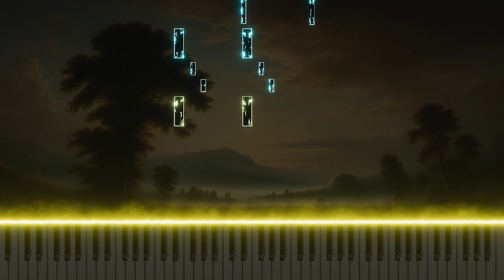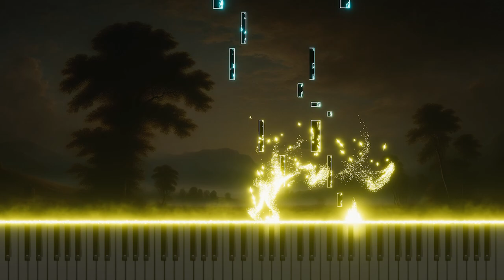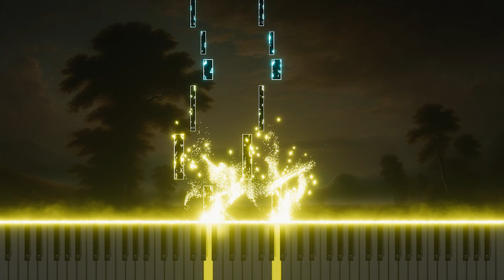Vivaldi's 'La cetra' Op.9 No.4 in E RV263a 2.Largo: Piano Arrangement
This is a piano arrangement of Antonio Vivaldi's 'La cetra,' Op.9 No.4 in E RV263a, 2.Largo. The warm tones of the piano beautifully reinterpret the slow and lyrical melody of this piece.